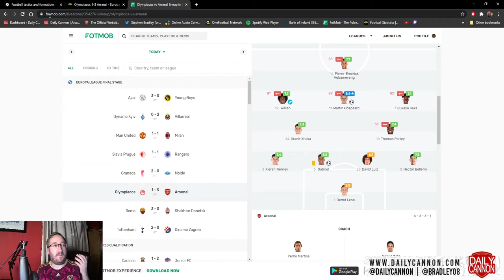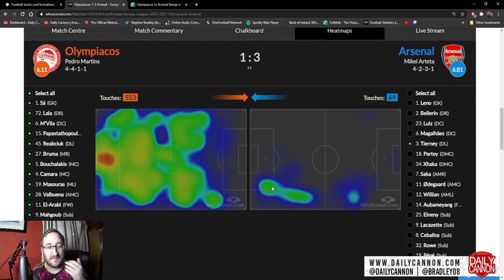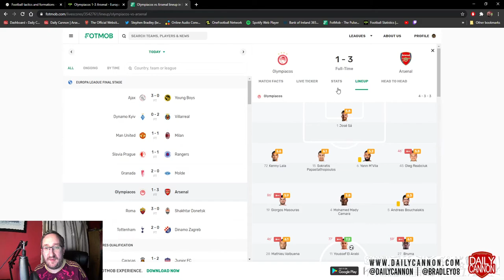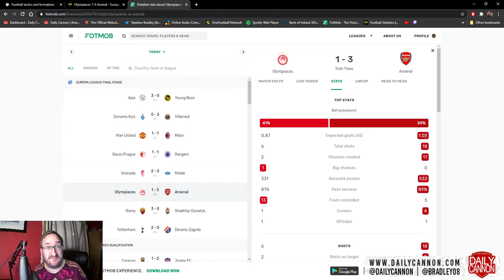The Jekyll and Hyde Show | Olympiakos 1 Arsenal 3 | Daily Cannon Tactics Board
It was another stress-inducing performance from The Arsenal, as they overcame their self-induced errors to secure a vital 3-1 away leg victory over Olympiakos in the Europa League on Thursday evening.

Stephen Bradley managed to glue most of the hair he pulled out back onto his head, before going over just how the Gunners put themselves into a promising position, only to squander it, only to then get back on track and win the game.